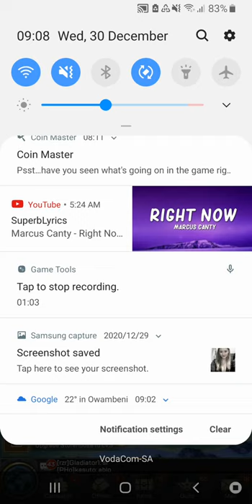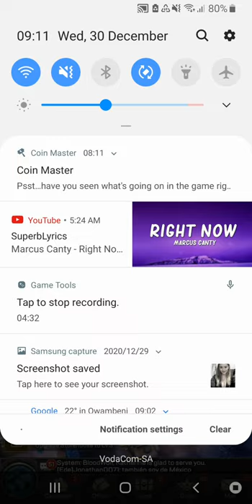Kiss of war